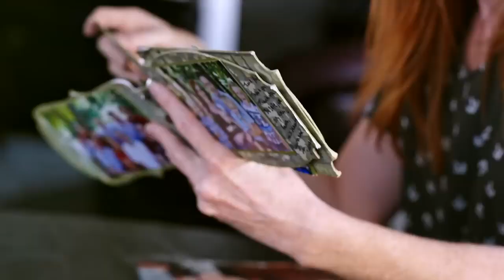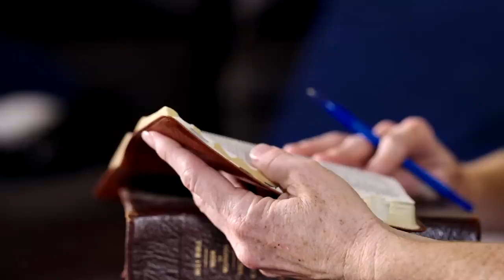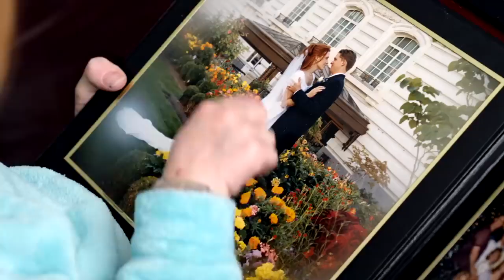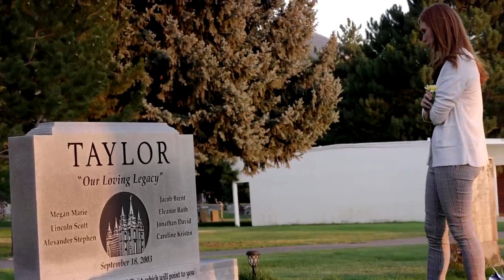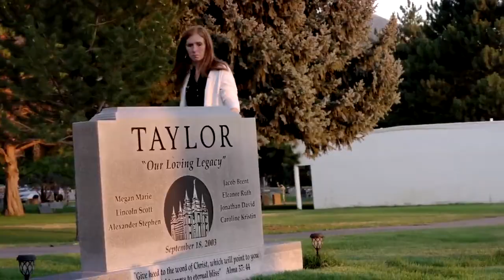Life is Incredibly Unfair In Our Favor | Faith to Act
Jennie Taylor is a mother of seven who suffered a devastating loss when her husband, Brent Russell Taylor, was killed overseas during a military deployment.

Colliding into a mountain range of heartache and despair, Jennie shares the most searing parts of her journey to reclaim life, hope, and her family, and how hearing God’s voice distinctly reached her through the shattered pieces.

Also read or watch Elder Dale G. Renlund’s talk “Infuriating Unfariness”
Brent Taylor funeral footage provided by The Standard Examiner.

Why Do We Build Temples?